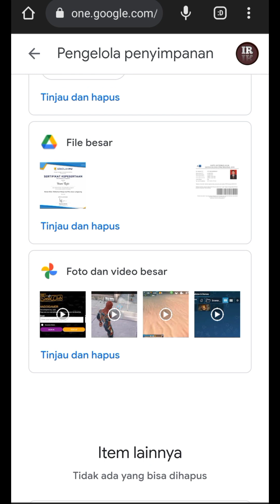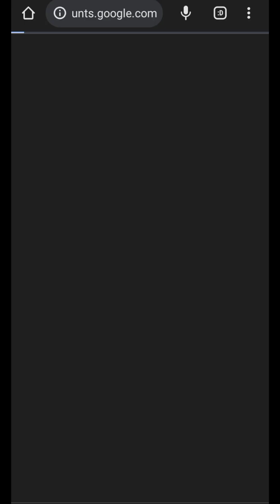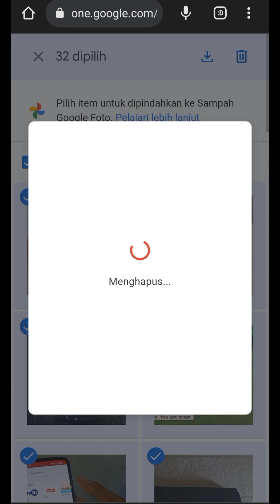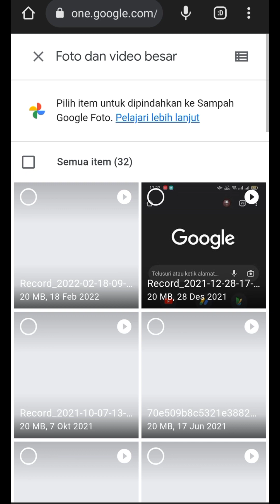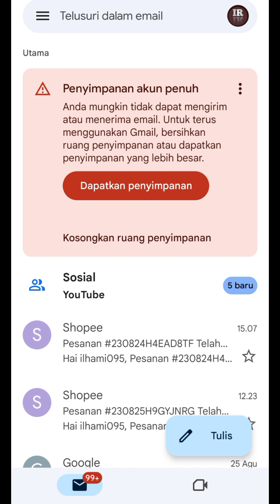Cara Mengatasi Gmail Penuh Ruang Penyimpanan Email Habis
penyimpanan Gmail di hp udah penuh jadi otomatis ketika pesan di email masuk itu tidak terbaca dan tidak bisa masuk pesan baru ke gmail kita dikarenakan ruang penyimpanan penuh dan tidak bisa masuk pesan gmail
untuk video selengkapnya simak video di atas